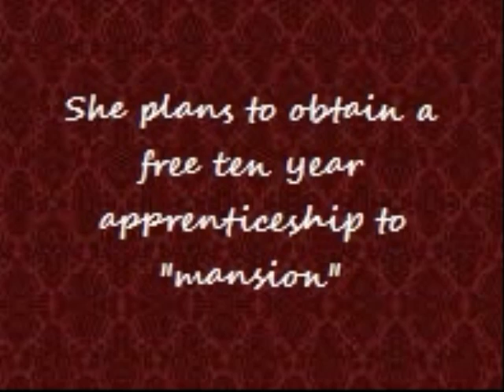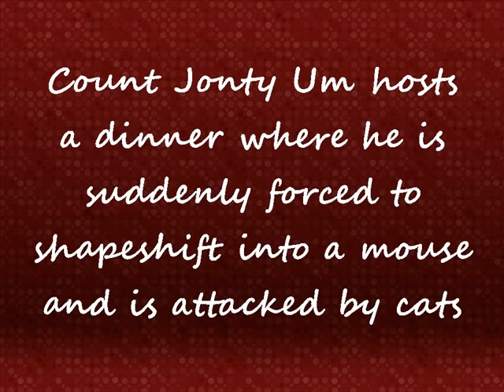A Tale of Two Castles Book Trailer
Book trailer of the young adult novel A Tale of Two Castles by Gail Carson Levine